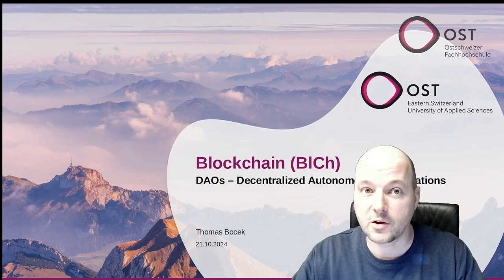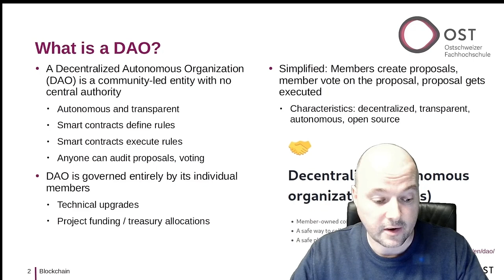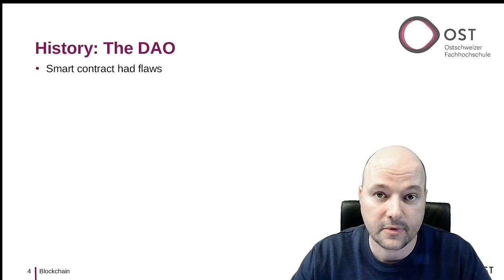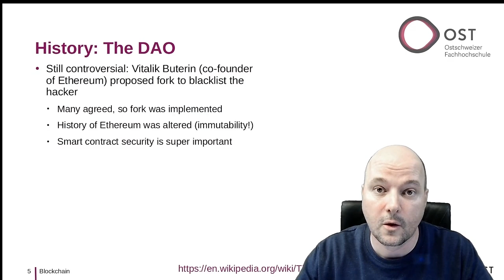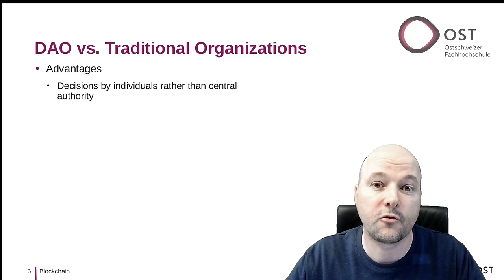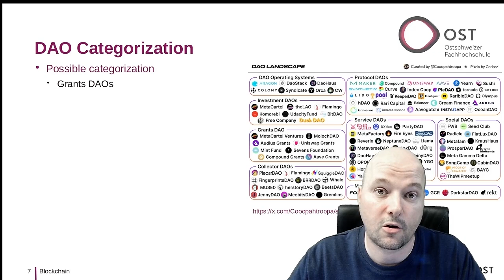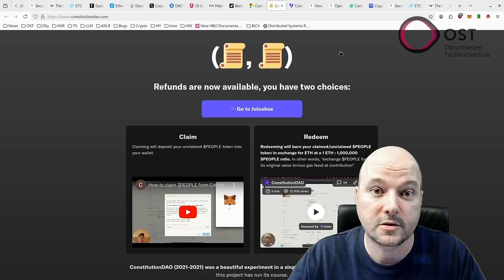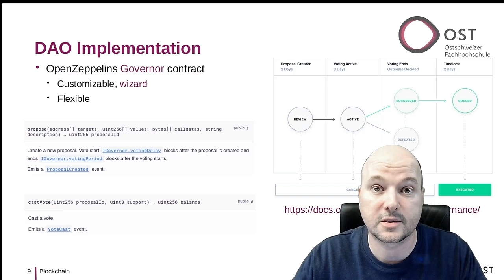Blockchain Lecture - DAOs